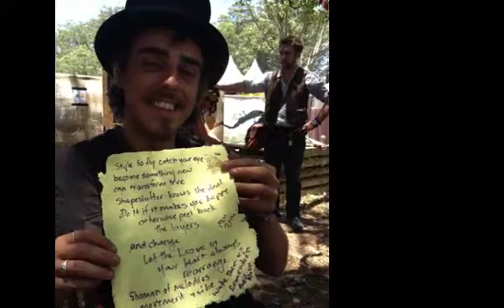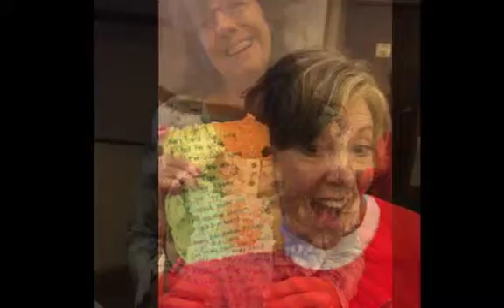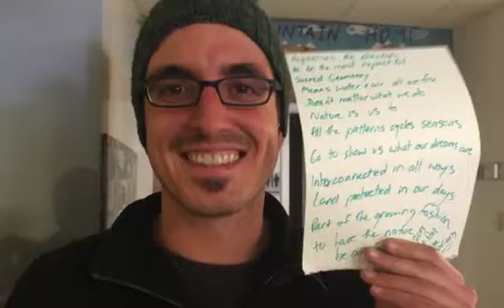Happy recievers of poems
To feel the joy of receiving one of Louise's poems is something. To feel how it is for her to receive all these smiles of gratitude is something completely else.  This girl can get right to the Heart Song of anyone.